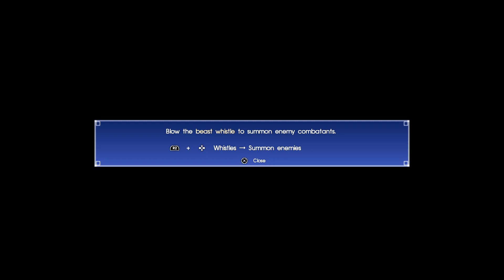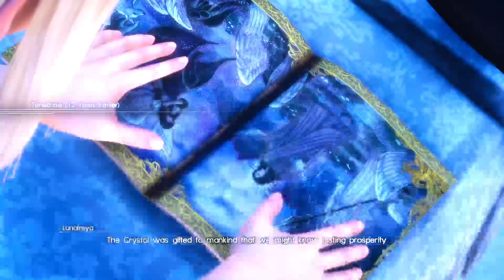Let's Play Final Fantasy XV - pt10